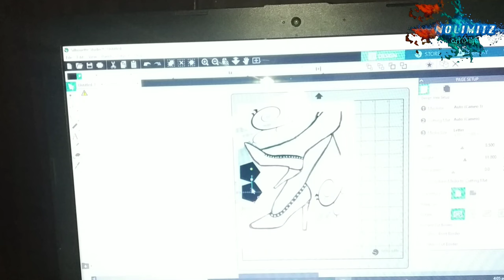Stained Glass Art (using Cellophanes & card board)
Art is fun!
In this art project, let's create a beautiful stained glass art, but instead of making it out of glass, we're gonna use different colored cellophanes, card board, cutter, cartolina & glue. Enjoy!